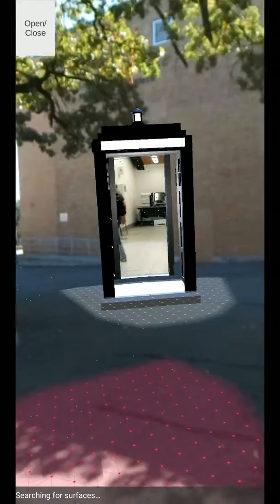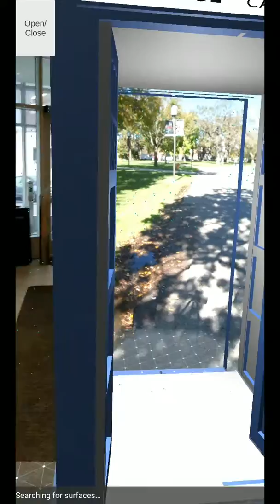Tardis 360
An AR Experiment done with Google's AR Core, and Unity 2017.   The TARDIS is placed on the ground plane, and like any good TARDIS, it's bigger on the inside.